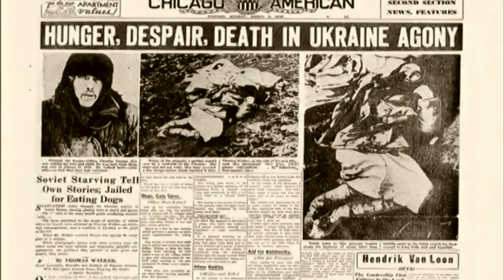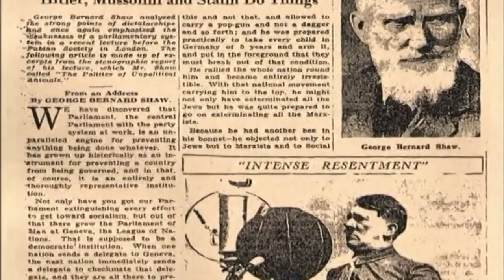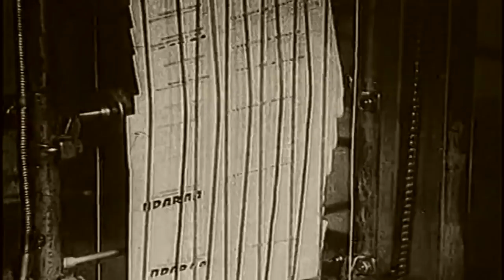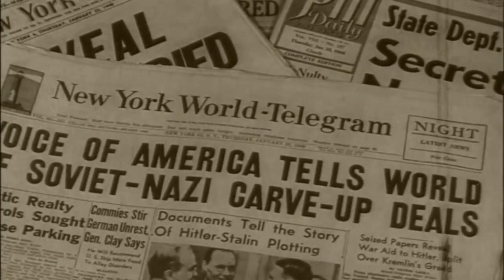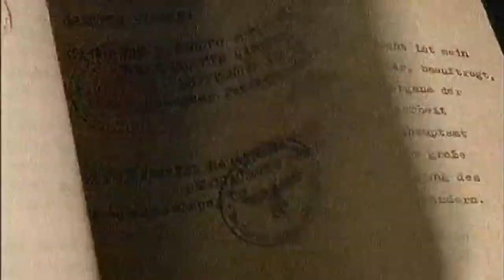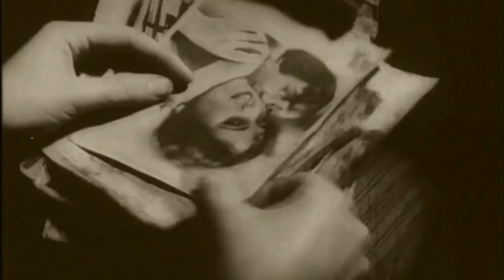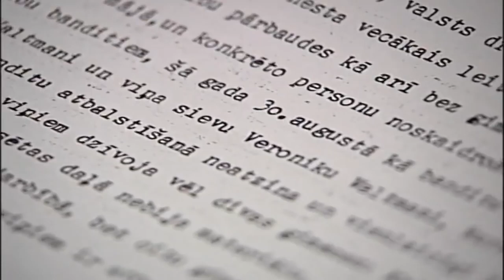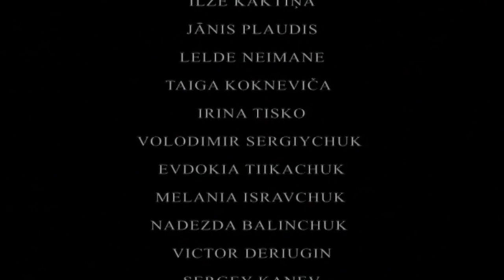The Soviet Story (with translations)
Written and directed by Edvīns Šnore (2008), this is the unsanitized story of Soviet Communism and Soviet-German collaboration prior to 1941.  The film features interviews with Western and Russian historians including Norman Davies and Boris Sokolov, Russian writer Viktor Suvorov, Soviet dissident Vladimir Bukovsky, members of the European Parliament and participants, as well as survivors of the rampaging, bloodlusted Soviet terror machine.
"Only by understanding the genocides of the past, can we hope to prevent others from occurring in our lifetime."  - The Soviet Story